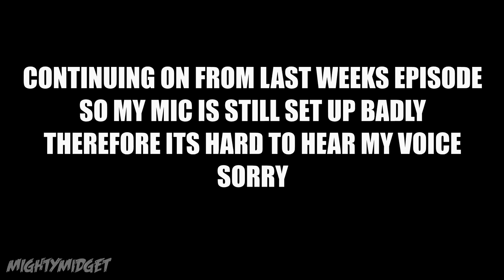Mini Moto Drag Race VS Honda Grom | Henstridge Motorcycle Blast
I know ive been away for a while, there will be a video explaining everything soon. Im sorry for being gone and im sorry for the messed up videos schedule for the future. Im still adjusting to life.